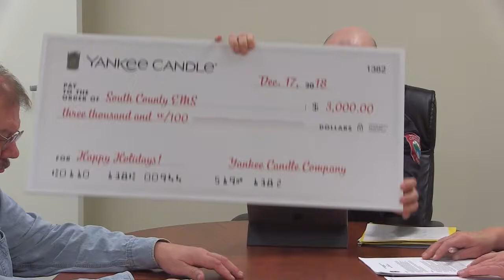SCEMS Board of Oversight - January 3, 2019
The regular meeting of the South County Board of Oversight. Recorded January 3, 2019 at the SCEMS South Deerfield headquarters.